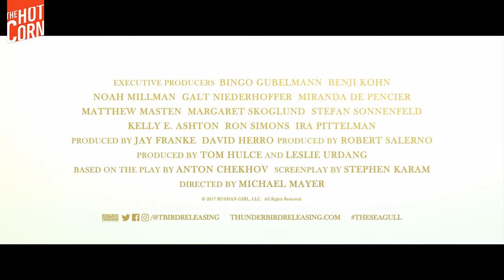The Seagull – Official Trailer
One summer at a lakeside Russian estate, friends and family father for a weekend in the countryside. While everyone is caught up in passionately loving someone who loves somebody else, a tragicomedy unfolds about art, fame, human folly, and the eternal desire to live a purposeful life. Aristocratic actress Irina pays summer visits to her brother Sorin and her son Konstantin. On one occasion, her lover, the successful novelist Boris Trigorin, accompanies her. When Nina, a free and innocent girl who lives on a neighbouring estate, falls in love with Boris, he basks in her adulation, while Irina is shunned by Konstantin, who loves Nina. Based on Anton Chekhov’s classic play, THE SEAGULL explores, with comedy and melancholy, the obsessive nature of love, the tangled relationships between parents and children, and the transcendent value and psychic toll of art.

Welcome on the HotCorn YouTube Channel. Here you will find trailers, exclusive clips, interviews and everything you'll want to know about movies and tv shows!